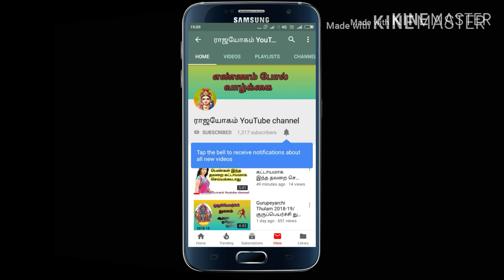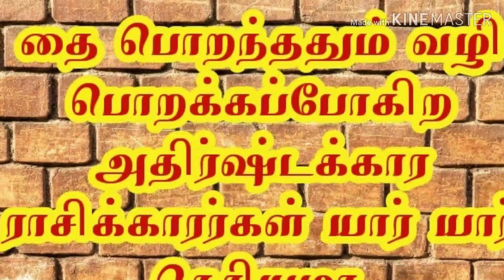தை பொறந்தால் வழி பிறக்கப்போகும் அதிர்ஷ்டக்கார ராசிக்காரர்கள் யார் யார் தெரியுமா???..